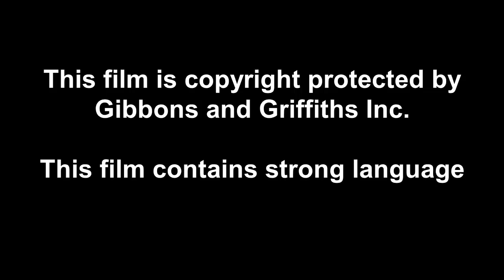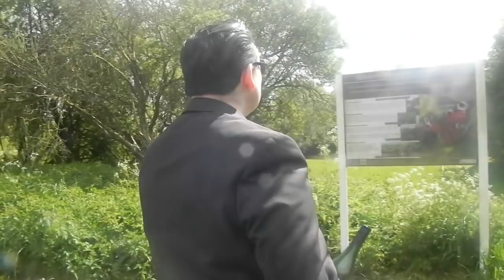Rise Of The Werewolves